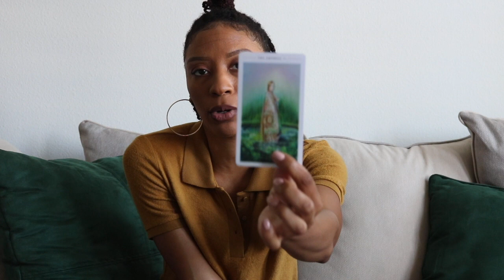ARIES ♈️ SNAPSHOT: YOU CAN NO LONGER DENY THIS